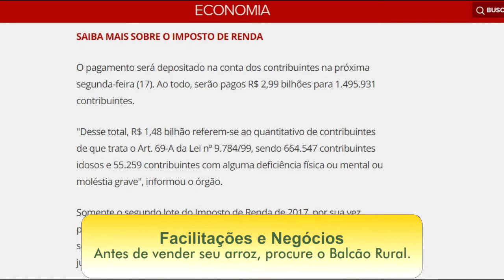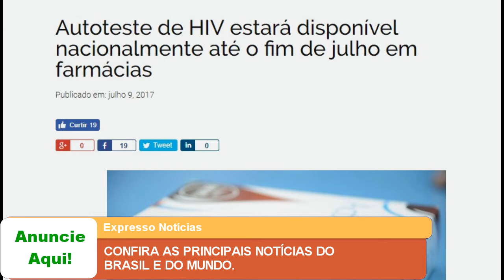EXPRESSO NOTÍCIAS: Confira as principais Notícias do Brasil e do Mundo.